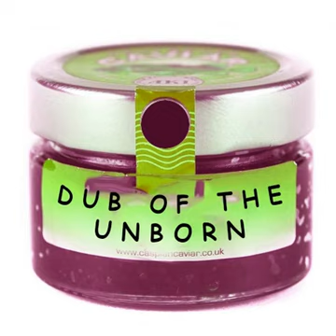Chris Acker - Caviar (Dub Version)